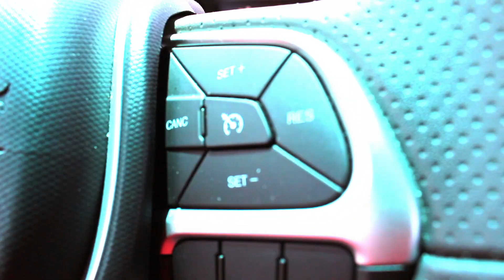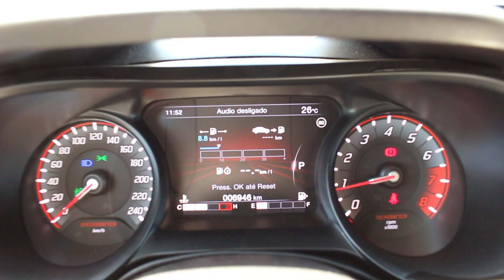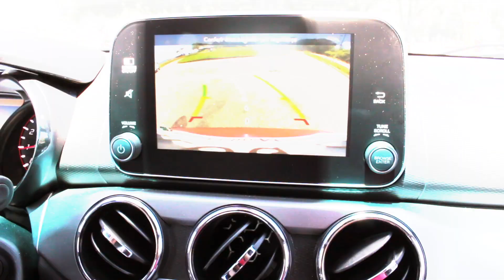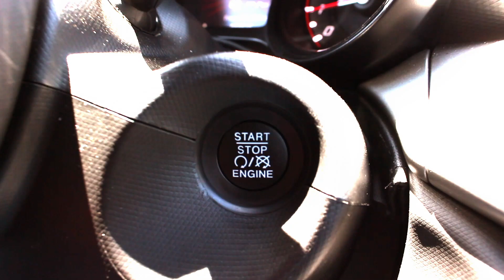FIAT CRONOS HGT 2020 UM FAMILIAR COM CARA DE ESPORTIVO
Bom desempenho, conforto e espaço num sedan com cara de esportivo, é o Cronos HGT 1.8 de 139 cv e 19,3 kg de torque. O interior em preto tem bom acabamento. Vale um test-drive.

Esse vídeo foi gravado antes da situação atual do mundo em relação ao Covid-19.

Nós compartilhamos o pensamento de que precisamos ficar em casa nesse momento, então pedimos aos nossos seguidores que fiquem em casa e cuidem de vocês e das pessoas que amam. Isso vai passar e logo logo podemos sair e gravar mais vídeos incríveis de carros incríveis.

Abraços virtuais em todos vocês!